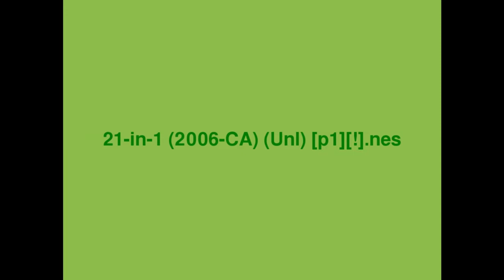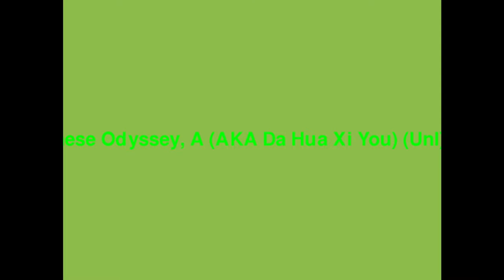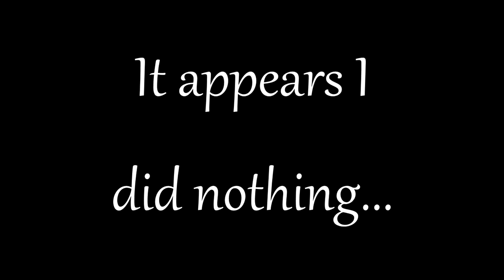🎲【A Chinese Odyssey (Da Hua Xi You)】〖Squiggy Seven: First Impressions #040〗(NES Reviews)《★✮☆☆☆》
Hey friends!  Today we have our second random Chinese bootleg turn-based-RPG game in a row.  I don't think I've had a single 'nother one this whole series so far, but we managed to get two of them in a row somehow.

This is a lot of the same -- I can't read anything, so I have to go by context clues and brute force.  Basically this boils down to "Talk to everyone and keep moving forward and hope nothing stops my progress."

The gameplay is similar to all turn-based RPGs (or JRPGS, as they're called), in which you take turns fighting different random monsters.  Think Final Fantasy and you're there.  This combat is again hurt by the fact I can't read anything, and thus can't strategize with item or spell usage, instead blindly default-attacking everything that comes my way.

So this episode, for lack of other stimuli, became a flurry of nostalgia.  I can't remember everything that came up, but we at least touched on Neopets, Pogs, and Jumpstart First Grade.

Oh, and somehow I think I managed to trigger 999 life... if anyone has any idea what happened there, please let me know.  That was the most interesting thing of the episode for me by far and I'd love to know exactly what happened there.

     💛 Squiggs

---[ Wikipedia Information ]

For the second episode in a row, we have a game so obscure that has no Wikipedia or eBay presence.  Am I playing real games anymore?

---[ Series Information ]

Squiggy Seven: First Impressions is a series where I blind review random NES games in an effort to learn more about the hidden classics on the system.  I have gotten into retro collecting for the NES and I am on the hunt for those games I've never played that I'm missing out on.